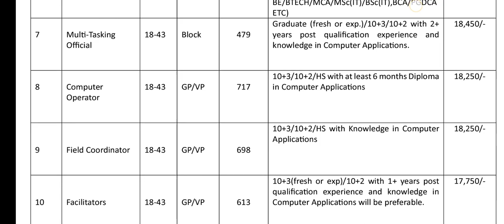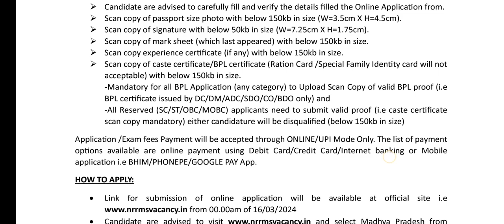राष्ट्रीय ग्रामीण मिशन में 12वी पास के लिए निकली भर्ती फॉर्म भरनाशुरू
राष्ट्रीय ग्रामीण मिशन भर्ती के लिए आवेदन कैसे करें
सभी उम्मीदवारों के लिए आवेदन हेतु ऑफिशल वेबसाइट में नोटिफिकेशन में जाना होगा।
नोटिफिकेशन में सभी प्रकार की जानकारी पढ़ने के बाद और अप्लाई नौ की लिंक पर क्लिक करना होगा।
आपके सामने इस भर्ती का आवेदन पत्र खुल जाएगा जिसमें उम्मीदवार की महत्वपूर्ण जानकारी दर्ज करनी होगी।
जानकारी भरने के बाद महत्वपूर्ण दस्तावेजों को ऑनलाइन अपलोड करना होगा।
अब अपनी श्रेणी के अनुसार गेटवे की सहायता से आवेदन शुल्क का भुगतान करें।
सभी प्रकार की जानकारी दर्ज किए जाने के बाद सबमिट कर दें।
आपका आवेदन इस भर्ती हेतु सबमिट कर दिया जाएगा तथा भविष्य के संदर्भ के लिए इसका प्रिंटआउट प्राप्त कर ले।